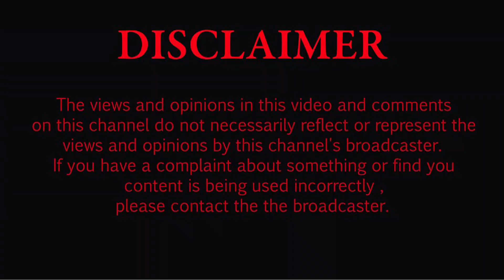ਮੱਲਾਂ ਵਾਲਾ ਵੈਲਫੇਅਰ ਸੋਸਾਇਟੀ ਵੱਲੋਂ ਅੱਖਾਂ ਦਾ ਮੁਫ਼ਤ ਚੈੱਕਅਪ ਕੈਂਪ ਲਗਾਇਆ ਗਿਆ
- ਸ਼ੰਕਰਾ ਆਈ ਹਸਪਤਾਲ ਲੁਧਿਆਣਾ ਦੇ ਡਾਕਟਰਾਂ  ਵੱਲੋਂ 600 ਤੋਂ ਵੱਧ ਮਰੀਜ਼ਾਂ ਦੀਆਂ ਅੱਖਾਂ ਦੀ ਕੀਤੀ ਗਈ ਜਾਂਚ, 147 ਮਰੀਜ਼ ਅਪਰੇਸ਼ਨ ਲਈ ਚੁਣੇ,